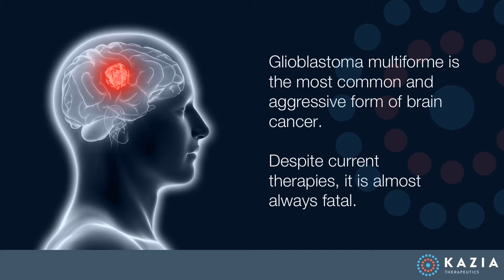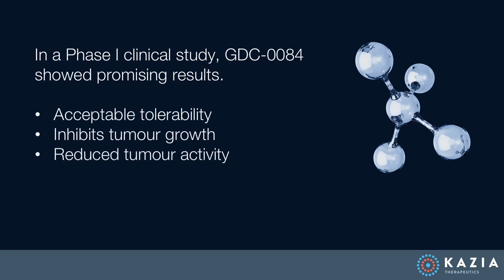Kazia Therapeutics: Edison Open House Healthcare 2022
Kazia Therapeutics’ lead asset is paxalisib, a PI3K inhibitor licensed from Genentech that can cross the BBB. It is entering a pivotal study for GBM and is being investigated for other brain cancers such as breast cancer brain metastases.
• Tell us about Kazia’s unique business model.
• What indications are you focusing on?
• What is the current status of paxalisib and what is the plan for the year ahead?
• How large do you anticipate the unmet need in the glioblastoma market to be?
• Is paxalisib being considered for any other brain cancers?
• What is the current status of EVT801 and what is the plan for the year ahead?
• Do the tumours you're targeting have a genetic signature? What is the mechanism here?
• Which milestones should investors focus on in the coming year?